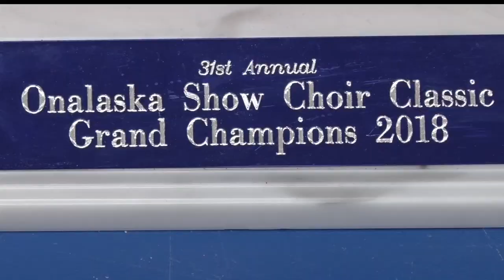Community Spotlight: Bemidji Vocalmotive Show Choir Has Record Season